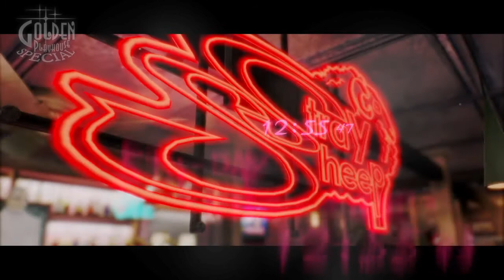Catherine: Full Body - 15 - The one that you're C-ing *winks*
Drake and Bagel Play Catherine: Full Body